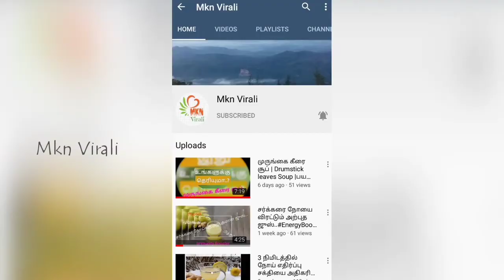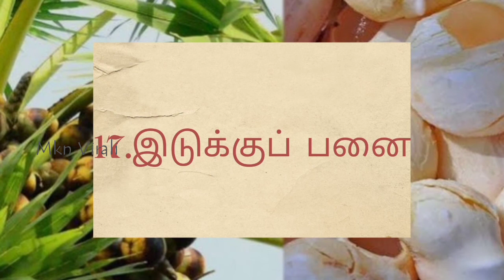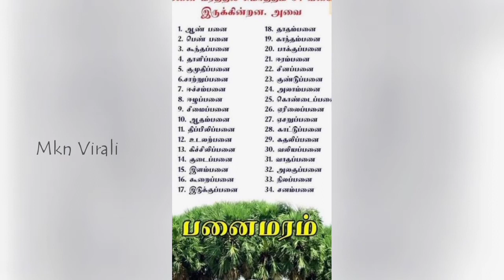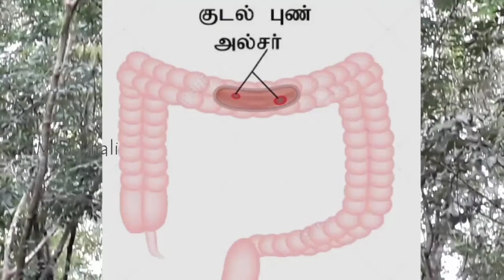வியப்பூட்டும் பனை மரத்தின் வகைகள்..ஆச்சரியமூட்டும் தகவல்கள்.. PalmTree Detailed Report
தமிழன் கம்பீரம் பனையிலும் தெரியும்.

அழிந்து வரும் இனமாக மாறி வரும் பனை மரம்...!!

பனை மரத்தை சுலபமாக வெட்டி விடலாம்.

ஆனால்
அதன் வகைகள், நன்மைகள் மற்றும் மருத்துவ குணங்களை அறிந்தால் வெட்டுவீர்களா. ??!!

இப்பதிவை பாருங்கள் உங்களுக்கு புரியும்..

மறக்காமல் அனைவருக்கும் பகிரவும்..

பனை மரத்தின் பயன்கள்
பனை மரத்தின் வகைகள்